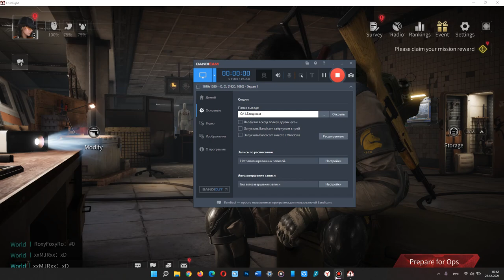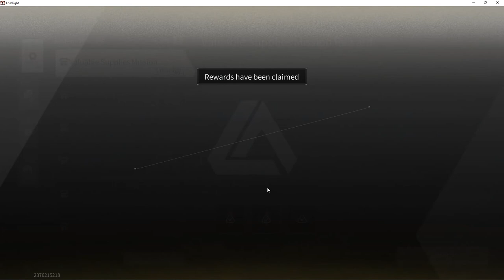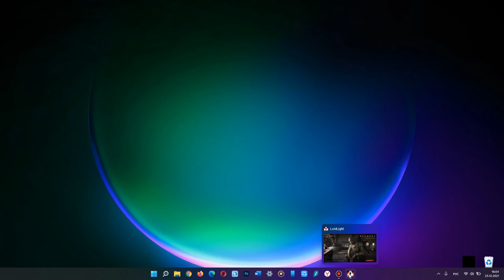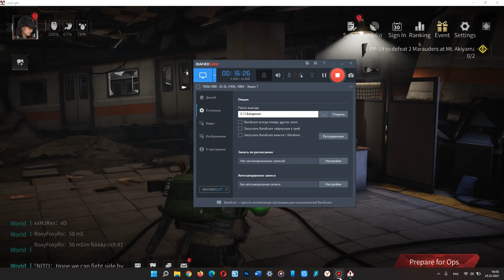Killer Escape from Tarkov | Lost Light | FPS and RPG with MMO elements